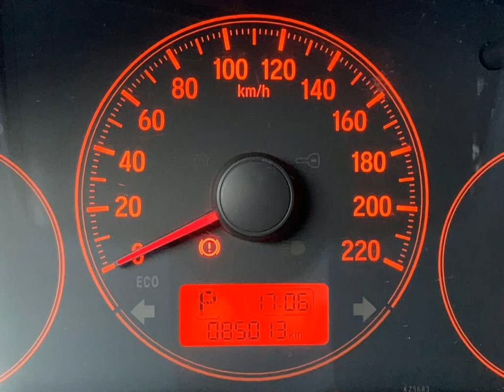HONDA CITY - 2015 - Sorocaba/SP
Um veículo que traz a tradição e a qualidade de renome da marca Honda.
Equipado com motor 1.5 esse belíssimo exemplar oferece um ótimo desempenho agregada a economia de combustível.
O câmbio automático CVT é um outro quesito que irá conquistar você.
Com baixa manutenção e a mecânica que possui uma durabilidade comprovada, esse veículo atenderá os mais exigentes gostos e necessidades.
Vem pra Mega conhecer, fazer um test drive e leva-lo para casa

Veículo: HONDA / CITY 1.5 LX 16V
Ano: 2015/2015
Combustível: FLEX
Portas: 4 PORTAS
Câmbio: Automático
Cor: MARROM
KM: 85.000

✅ Air Bag
✅ Alarme
✅ Ar Condicionado
✅ Ar Quente
✅ Desembaçador Traseiro
✅ Direção Hidráulica
✅ Retrovisores Elétricos
✅ Rodas de Liga Leve
✅ Vidros Elétricos
✅ Kit Multimídia